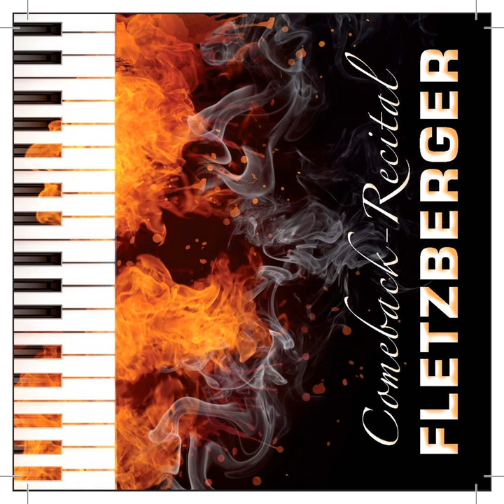Bilder einer Ausstellung: Samuel Goldenberg und Schmuyle (Live)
Bilder einer Ausstellung: Samuel Goldenberg und Schmuyle (Live) · Matthias Fletzberger